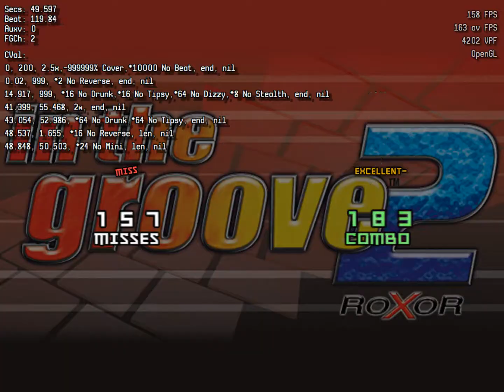Text as (maybe) helpful things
I had issues with mods not applying correctly when working on my modded file so I made this to help me see why.

What is displayed?
Secs: Seconds into the file
Beat: Beats into the file
Auxv: Current value of Auxvar
FGCh: Current FG Change
CVal: Currently displays what mods are currently applied in the prefix_mods table.
Additionally, CVal can be changed to display anything.

It also helps a bit when looking at other simfiles to see how certain things work. (Note the Auxv text at moments like 0:41, 1:07, and especially 1:33 and onwards)